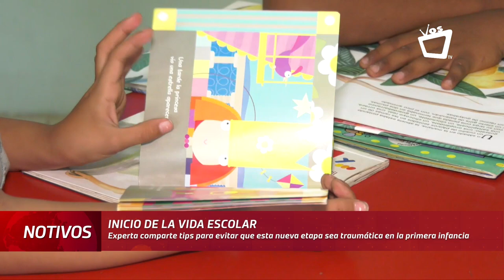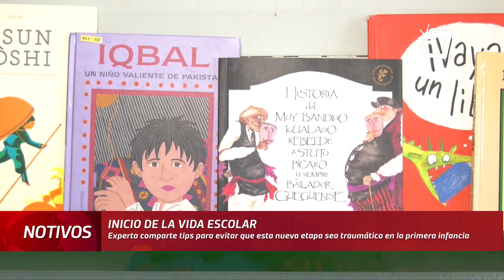Pasos para preparar a niños y niñas ante el inicio de su vida escolar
El inicio de la vida escolar suele ser algo traumático tanto para algunos niños como para sus padres, sobre todo cuando la familia no toma las medidas adecuadas para prepararse ante este cambio de rutina.